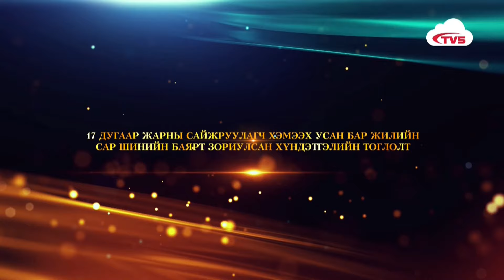"САР ШИНИЙН ЭГШИГЛЭН-2022" хүндэтгэлийн тоглолт